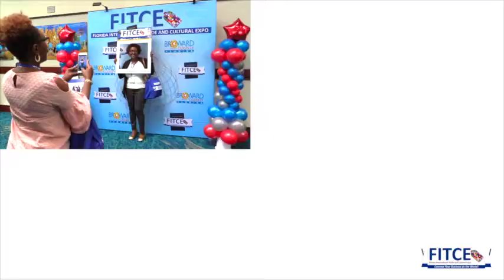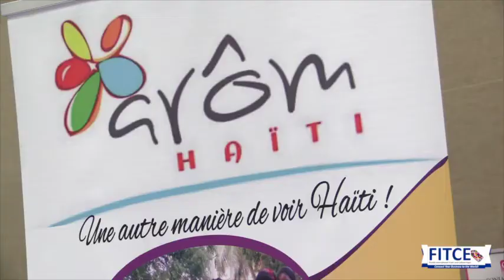Florida International Trade and Cultural Expo(FITCE2018) Recap Video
Get a glimpse of FITCE2018! On October 17-18, 2018 Broward County hosted its fourth annual Florida International Trade and Cultural Expo (FITCE2018). FITCE2018 welcomed local and international companies to the Greater Fort Lauderdale / Broward County Convention Ce​nter in Fort Lauderdale, Florida for a unique opportunity to engage high level government leaders, international trade experts and delegations from around the world to participate in dialogues relating to international trade, foreign direct investment and culture. More than 1,000 attendees included international businesses, local businesses, multi-cultural global trade representatives from over 50 countries, federal, state and local trade agencies, and government leaders from around the world.